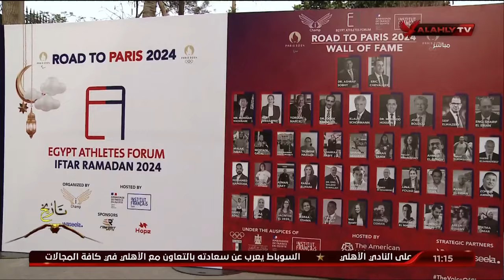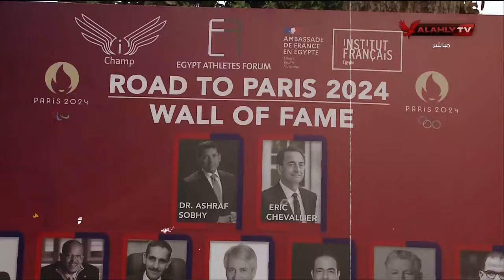وزير الرياضة والسفير الفرنسي يعقدان مؤتمرًا للإعلان عن استعدادات باريس لاستقبال الألعاب الأولمبية